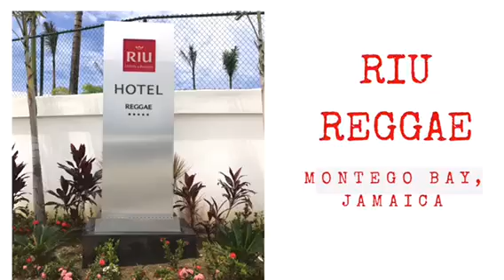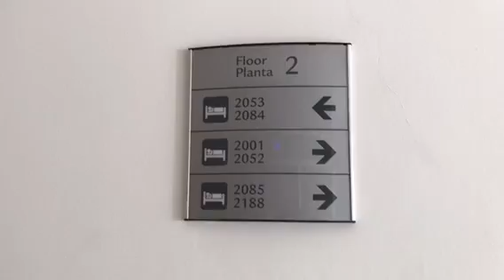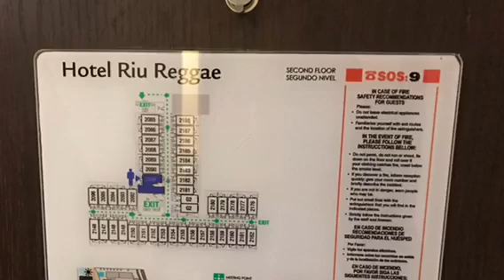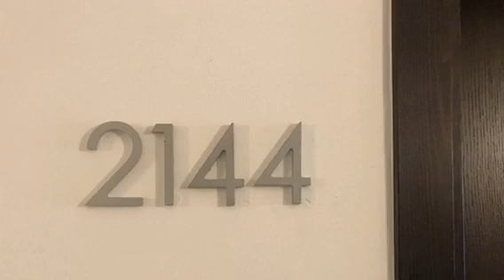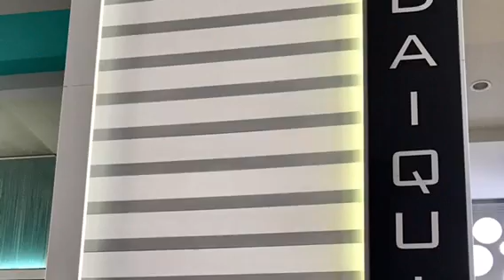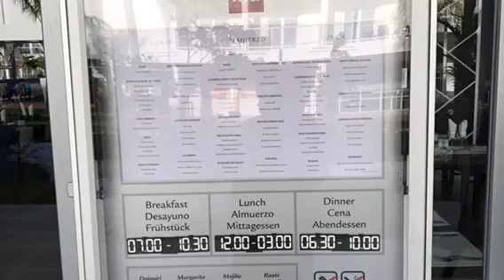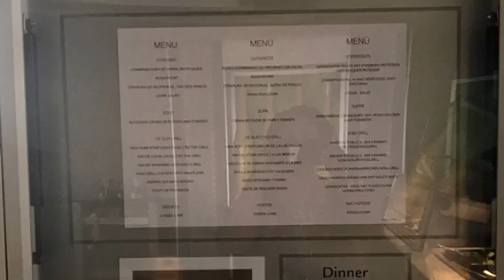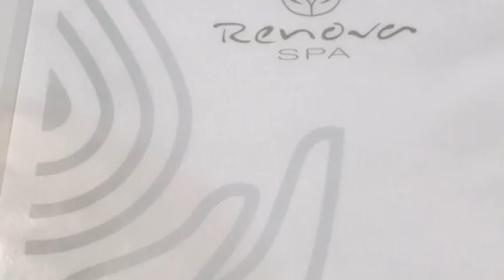RIU Reggae Jamaica Adult's Only All Inclusive Resort Tour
Located right on the beach and surrounded by nature the Riu Reggae is a all-inclusive Adults Only hotel in Montego Bay, Jamaica.

The Riu Reggae is a moderately priced hotel in Montego Bay with more than 400  rooms, offering its guests comfort. Every room has free Wi-Fi, a minibar, air conditioning and satellite television.

Whether sailing through the Mediterranean or kicking back at an all-inclusive resort in the Caribbean, our travel tools and resources will help make planning your trip easy.